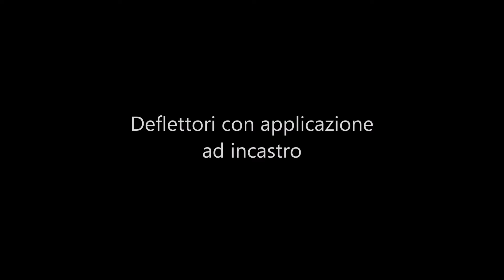Deflettori aria DGA, DGA wind deflectors